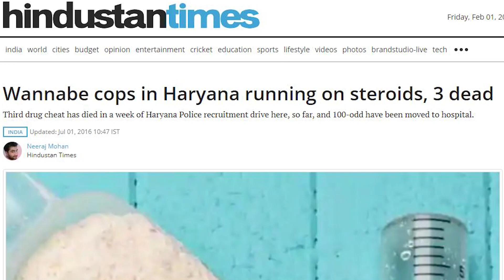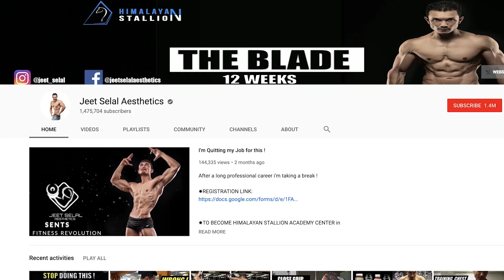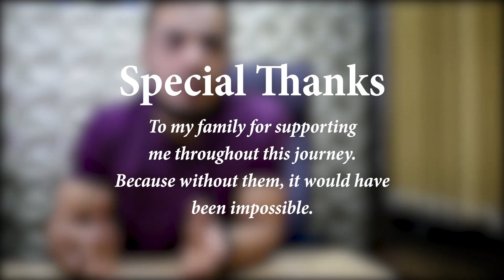Fat to Fit Transformation in 6 months- MISSION DRUG FREE INDIA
Drugs/Steroids are not the answer to the things you want to achieve in your life!! wake up kids!!
Make Drug Free India Mission Strong!